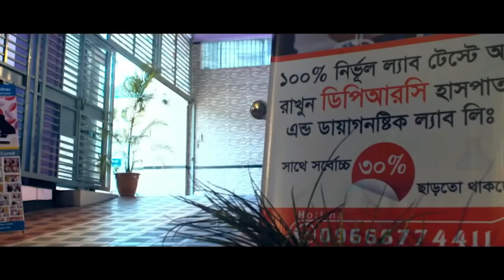প্রায় পঙ্গু হয়ে গেছি শরীরের প্রতিটি জয়েন্ট জয়েন্ট তীব্র ব্যথা । কোমর ব্যথা । হাটু ব্যথা । Back Pain